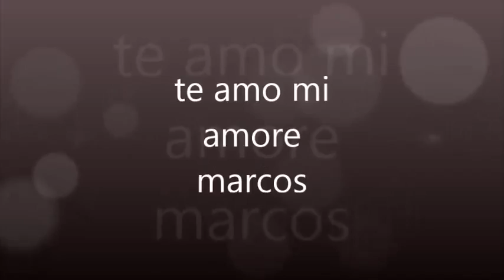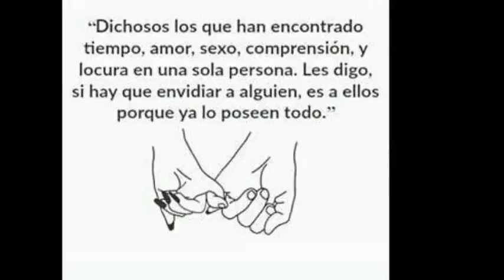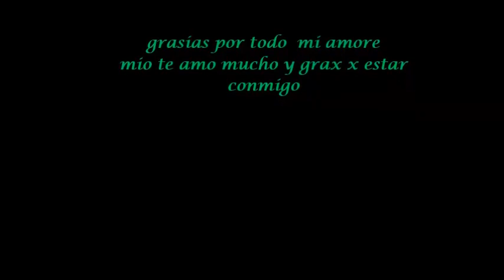te amo marco antonio palacios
grasias por tu amore mi chulo
guapo